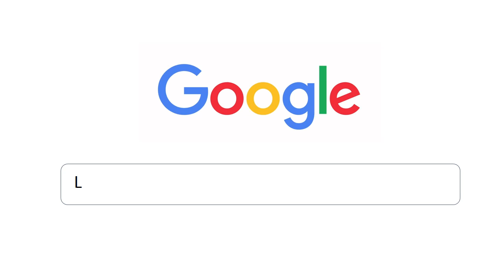LearnCBSE in NCERT Solutions for Class 9 Hindi kshitiz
NCERT Solutions for Class 9 Hindi kshitiz